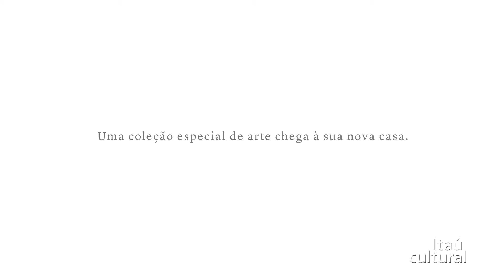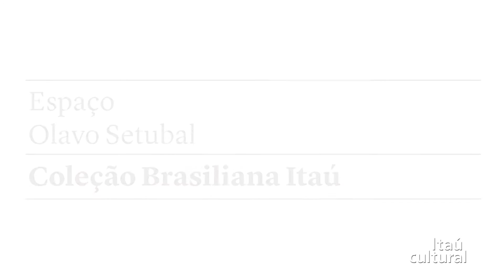Espaço Olavo Setubal - Coleção Brasiliana Itaú (2014) - Teaser 2/3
Movido pelo sonho de reunir registros artísticos e históricos do Brasil, Olavo Setubal começou, em 1969, a colecionar obras de arte, documentos, objetos e livros que retratam a produção artística no país desde o descobrimento até o século XX. O acervo hoje tem mais de 12 mil itens, considerado o maior de uma companhia privada da América Latina.

Em homenagem ao seu fundador, o Itaú Cultural organizou um recorte deste patrimônio. O Espaço Olavo Setubal - Coleção Brasiliana Itaú reúne 1.300 obras, um acervo simbólico da formação cultural no país em seus cinco séculos.

Extraído das coleções Brasiliana Itaú e Itaú Numismática, inclui obras de Frans Post, Rugendas, Debret, moedas e medalhas desde a entrada dos portugueses no país, primeiras edições de obras de poetas e romancistas como Machado de Assis e Castro Alves, entre outros trabalhos e autores.

Com curadoria do historiador da arte Pedro Corrêa do Lago (Coleção Brasiliana Itaú) e do arqueólogo numismata, prof. dr. Vagner Carvalheiro Porto (Numismática Itaú) e projeto expográfico da cenógrafa Daniela Thomas e do arquiteto Felipe Tassara, o local estará aberto ao público a partir de 13 de dezembro de 2014, uma mostra permanente em dois andares, na sede do Itaú Cultural, em São Paulo.

Créditos:
Produção Audiovisual: Ricardo Tayra
Vídeo: Olhar Periférico Filmes